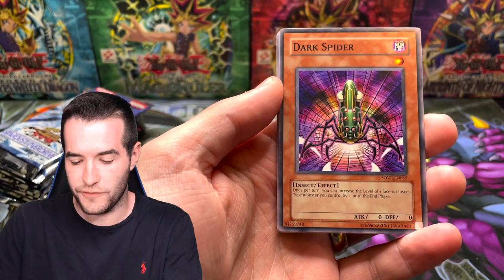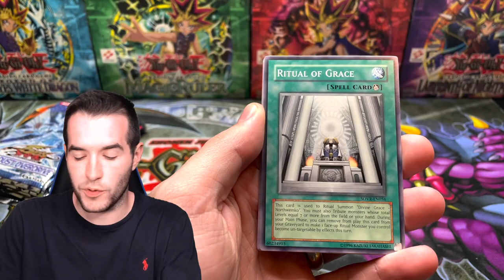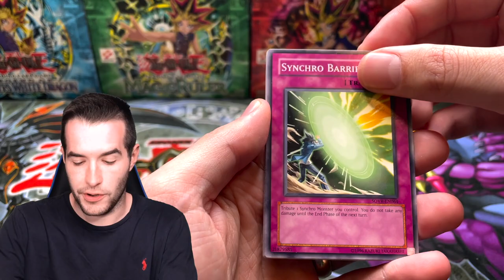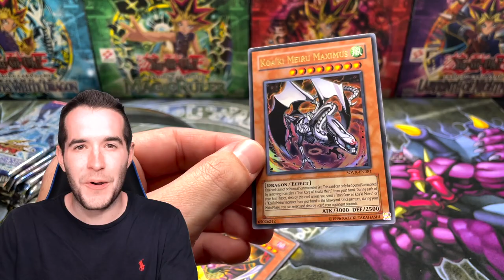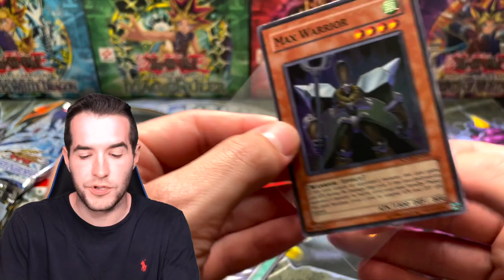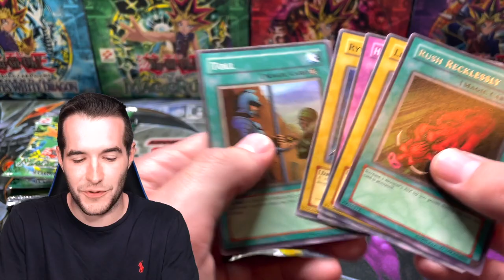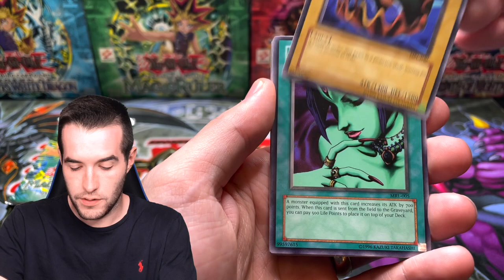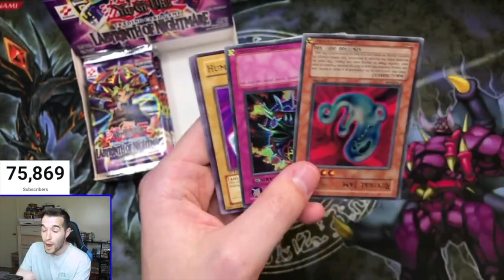I Opened ORIGINAL Magic Ruler Packs & MORE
➤TCGPlayer Link!